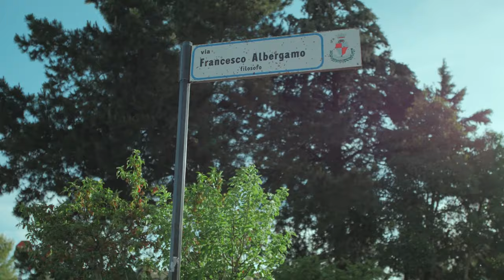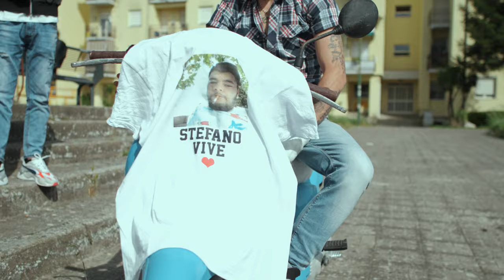Mooncler - Cu' Me (Pe' Stefano)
Dedicato a tutti i ragazzi come noi.
Un ringraziamento al Rione Santa Maria Degli Angeli (BN).

Prodotto da Mighty Boy
Rec, Mix & Master: Mighty Boy & Rino Castiello
Shot by Francesco Pio Cioffi x Pixel Video
Drone Operator: Alessandro Clemente